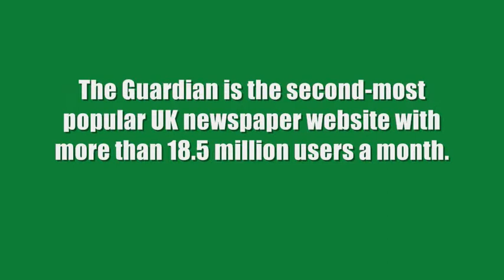The Guardian Interviews Mike Cann & Prospect Hill on Massachusetts Marijuana Decrim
interviews and Prospect Hill at Middle East in Cambridge, MA, 6/19/2009.

Story to be published in The Guardian in the next few weeks. With a monthly online readership in the 10's of millions, we are going international and big media. Broadcasting our lives to the world.

Mike Cann and Prospect Hill making some more history together.

You know we couldn't do it without the support of every one of you.

The crazy people out there that know that we can change unjust laws.